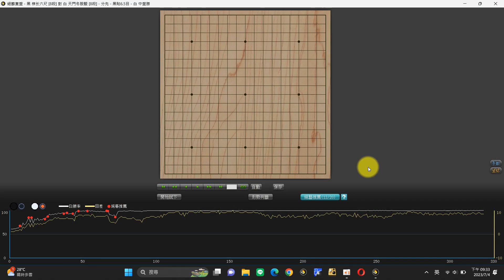【網路圍棋自戰解說 #517】野狐8段｜遭遇打劫強者！對手靠打劫頑強撐住局勢？